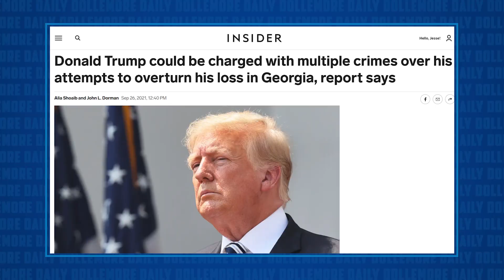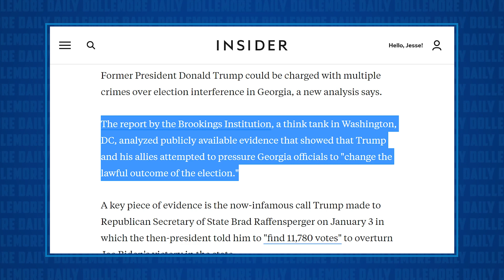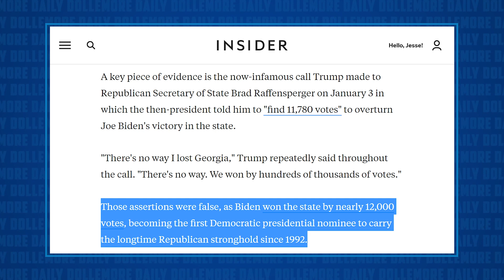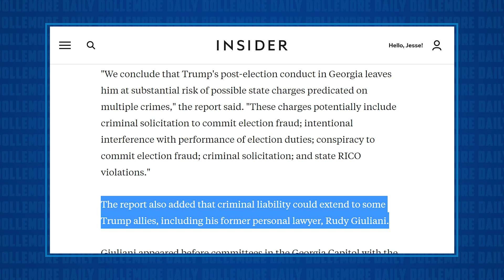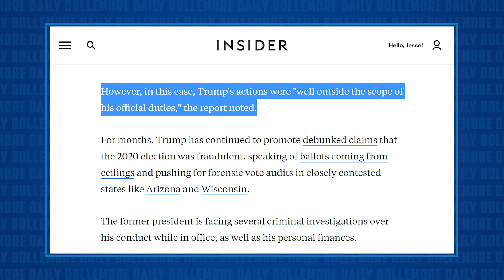New Report Outlines Trump’s MANY CRIMES & the Possible Charges He’s Facing!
Jesse talks about a new report from the Brookings Institution, which outlines the several possible criminal charges facing Donald Trump related to his attempted overturning of the election results in the state of Georgia.